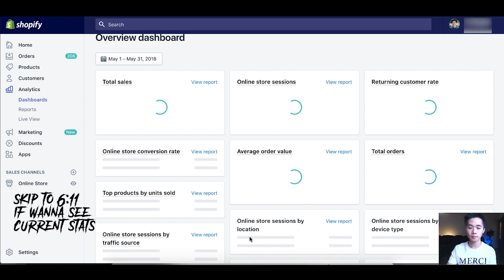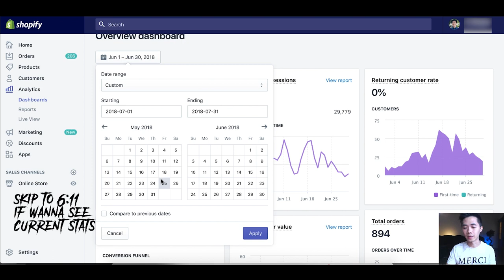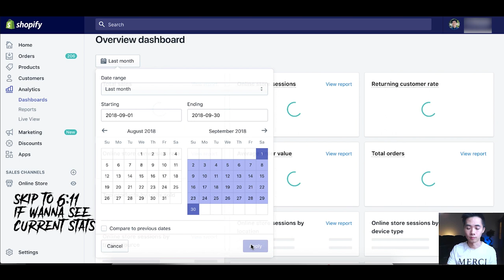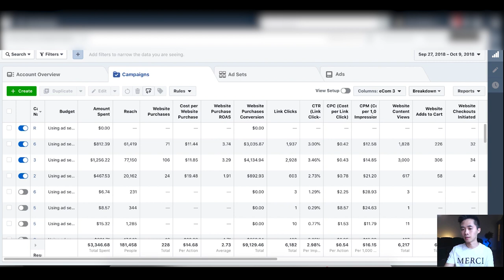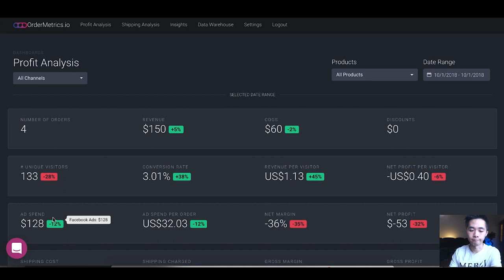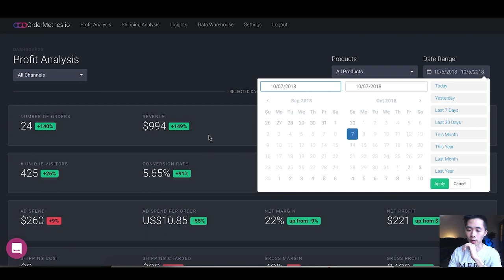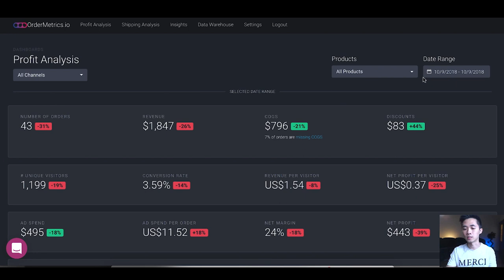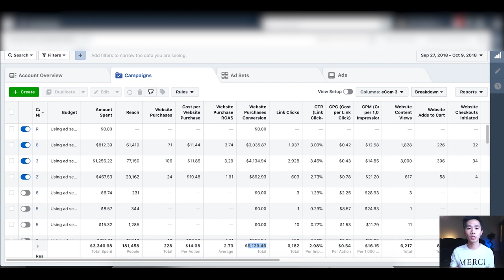🔥Motivation! 💵Profit Revealed! How Much Profit on 2.5K/Day? | Shopify Dropshipping Journey 2018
✅ Get Your FREE Winning Product Cheatsheet (+Bonuses)

💵 LINKS THAT WILL MAKE YOU MONEY:

✅  Apply For 1on1 Coaching With Me (Watch Case Study First)

Have Questions? Ask Me In My FB Group